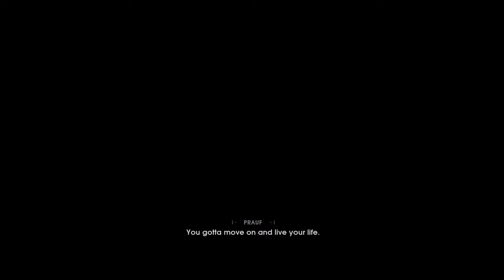Let's play: Star Wars Jedi Fallen Order (Part 1)